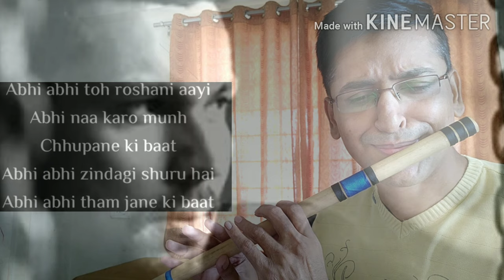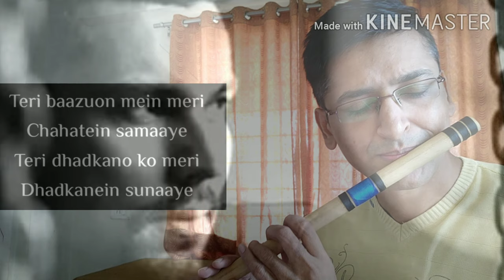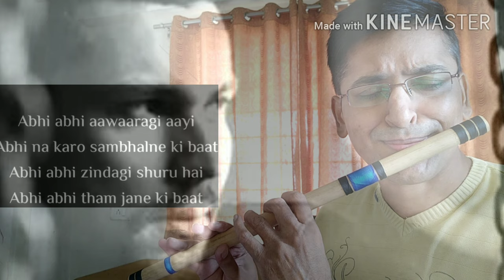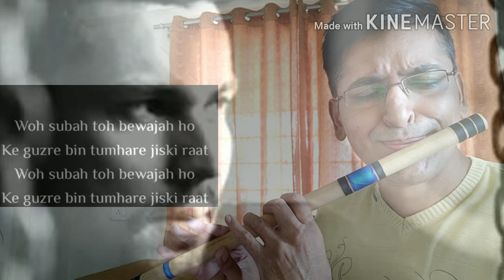Abhi Abhi To Mile Ho | Jism 2